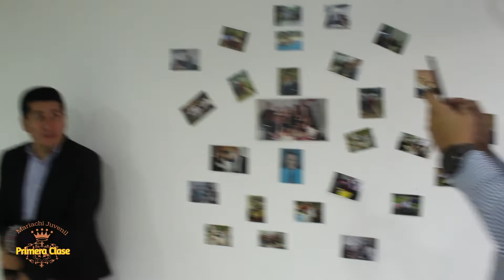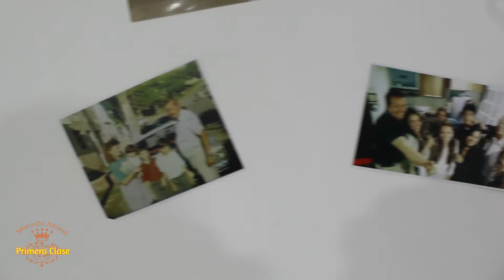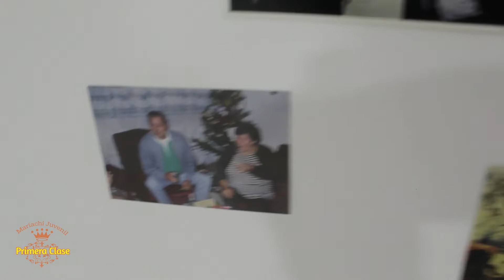Mariachi Juvenil Primera Clase Cumpleaños Mariano TeamMauricio 9 Abril Mariachis Bogotá